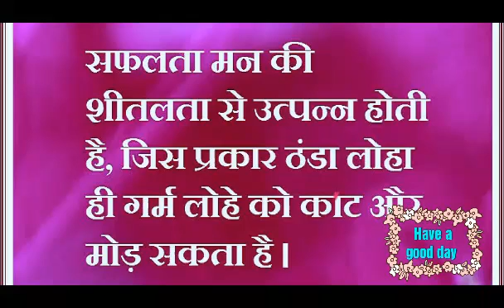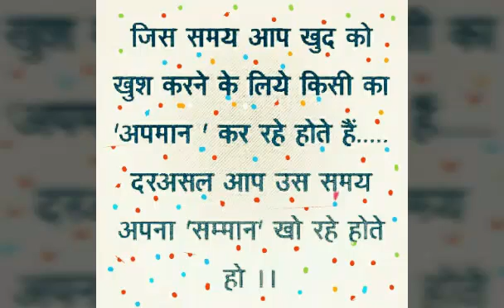Aaj ka vichar | anmol vachan video | Suvichar msg